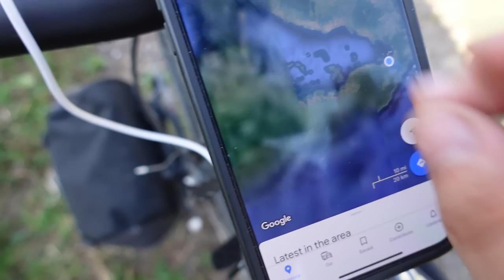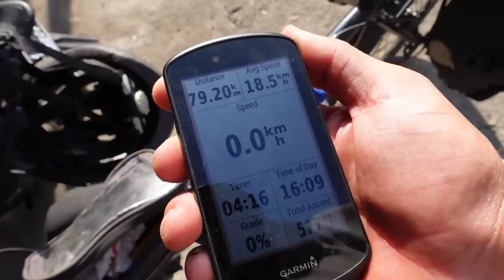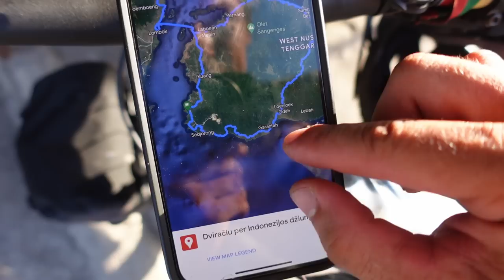Maudynės parduotuvėje | Pietūs už 3.2eur | Kodėl geriau Tengaroj nei Sumatroj?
Ačiū!

Music of this video:
ES_Lost Touch - Flux Vortex
ES_I'm Moving Up - Roy Williams copy